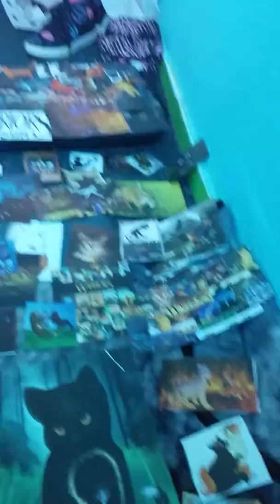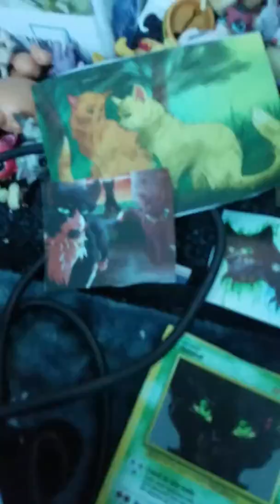{Emotional}The birth of warrior cats(Read description)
Warrior cats is my whole life. With out them. Idk where I would be in life or what I would be doing in life. **tears up** this is super emotional to me cause I love warrior cats. With out them I'm nothing. **cries** so that's everything that made me who I am. Was all from warrior cats.